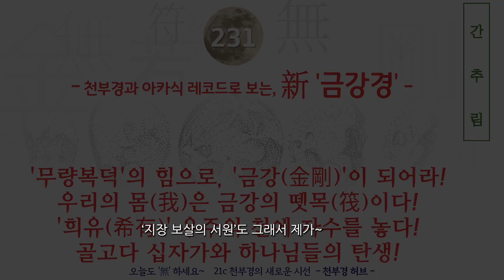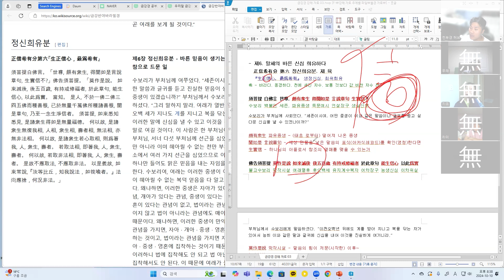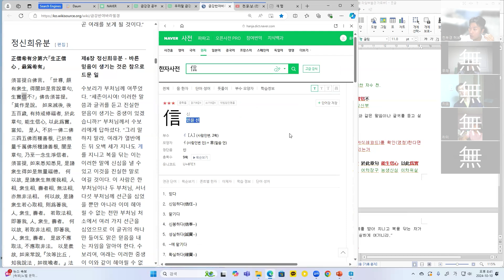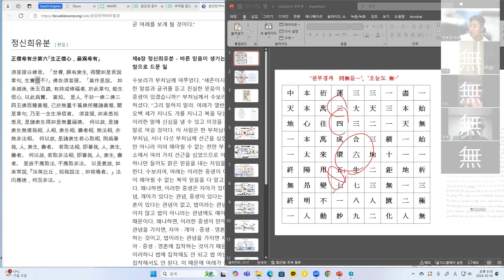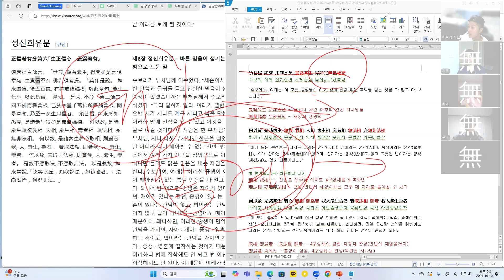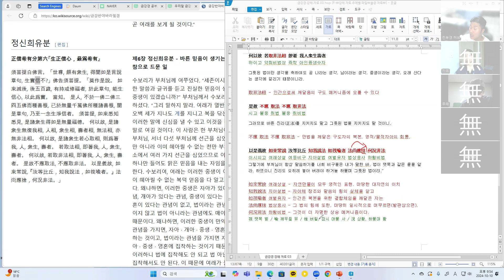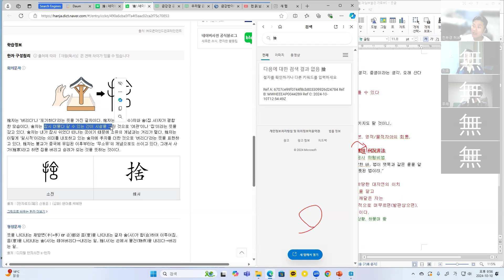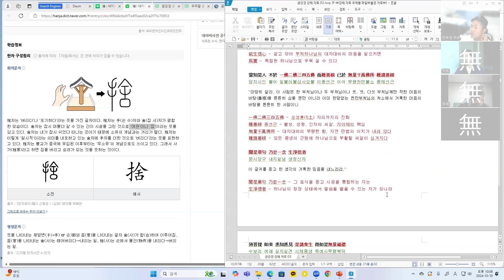231강 '新금강경 6장' 간추림 [ 무량복덕(無量福德)한 금강(金剛)이 되어라! 우리의 몸(我)은 금강의 뗏목(筏)이다! ]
231강 '新금강경 6장' 간추림 [ 무량복덕(無量福德)한 금강(金剛)이 되어라! 우리의 몸(我)은 금강의 뗏목(筏)이다! ]

현재는 21세기! 2024년!
지금 시대에 맞는 반야심경의 해석을 해야 합니다!
공(空)을 모르는 것! 무(無)를 없는 것!으로 두면 안됩니다.
그 공부의 한계에서 벗어나야 합니다.

그렇기어 더더욱 우리는,
우주의 탄생 변화 원리에 근거를 두어야 합니다.
영적(물적)진화를 이해해야 합니다.
그렇기에 '천부경'을 바르게 공부해야 합니다.
그래서 '아카식 레코드'를 직접 읽어내야 합니다.
그래야 반야심경의 진의를 알게 됩니다.

그간 오래된 경전 해석들은 과감이 쳐내야 합니다.
'공(空)을 넘어 무주(無宙)~'로 가세요.
그것이 '반야 바라밀다'이고,
그것이 '아제아제 바라 아제, 바라승아제, 모지 사바하!' 입니다.

소통합시다.
네이버 카페로 오시면 소통이 가능합니다.

본 강의들은 다음의 유튜브 채널에 있습니다.